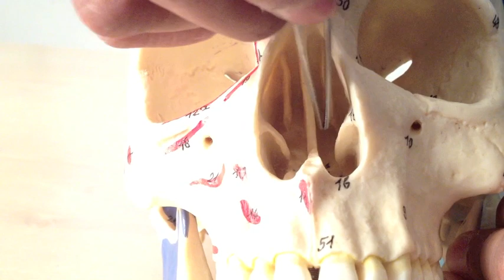Skull Anatomy (2 of 5): Anterior View and Mandible -- Head and Neck Anatomy 101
5 short videos on the skull. In this video we cover the anterior view of the skull and the mandible. More detailed blurb on these videos below.

Welcome to our series of videos on head & neck anatomy. We created these videos to help some of our current students with specific problems that they contacted us about, but that means that this is not a complete video course on the anatomy of the head & neck. That said, as we were recording them we realised that they may be useful to other people studying anatomy (or who are just interested!), so we decided to upload them to YouTube in case you find them helpful.

Also, if you like the videos, we'd really appreciate it if you hit the "like" button so we know how we're doing! More detailed blurb below!

Also, if you like the videos, we'd really appreciate it if you hit the "like" button so we know how we're doing!

OUR TITLES:
Head and Neck Anatomy 101: Introduction
Head and Neck Anatomy 101: Embryology 1
Head and Neck Anatomy 101: Embryology 2
Head and Neck Anatomy 101: Skull (1 of 5)
Head and Neck Anatomy 101: Skull (2 of 5)
Head and Neck Anatomy 101: Skull (3 of 5)
Head and Neck Anatomy 101: (Skull 4 of 5)
Head and Neck Anatomy 101: Skull (5 of 5)
Head and Neck Anatomy 101: Carotid and vertebrobasilar systems (Vasculature 1 of 4)
Head and Neck Anatomy 101: Maxillary artery (Vasculature 2 of 4)
Head and Neck Anatomy 101: Venous drainage (Vasculature 3 of 4)
Head and Neck Anatomy 101: Lymphatic drainage (Vasculature 4 of 4)
Head and Neck Anatomy 101: Principles of the nervous system
Head and Neck Anatomy 101: Introduction to Cranial Nerves
Head and Neck Anatomy 101: Olfactory nerve (CN 1 of 12)
Head and Neck Anatomy 101: Optic nerve (CN 2 of 12)
Head and Neck Anatomy 101: Oculomotor nerve (CN 3 of 12)
Head and Neck Anatomy 101: Trochlear nerve (CN 4 of 12)
Head and Neck Anatomy 101: Trigeminal nerve (CN 5 of 12)
Head and Neck Anatomy 101: Abducens nerve (CN 6 of 12)
Head and Neck Anatomy 101: Facial nerve (CN 7 of 12)
Head and Neck Anatomy 101: Vestibulocochlear nerve (CN 8 of 12)
Head and Neck Anatomy 101: Glossopharyngeal nerve (CN 9 of 12)
Head and Neck Anatomy 101: Vagus nerve (CN 10 of 12)
Head and Neck Anatomy 101: Accessory nerve (CN 11 of 12)
Head and Neck Anatomy 101: Hypoglossal nerve (CN 12 of 12)
Head and Neck Anatomy 101: Principles of the autonomic nervous system in the head and neck (ANS 1 of 7)
Head and Neck Anatomy 101: Structural components of the autonomic nervous system (ANS 2 of 7)
Head and Neck Anatomy 101: Anatomical divisions of CN III, V, VII and IX Part 1 (ANS 3 of 7)
Head and Neck Anatomy 101: Anatomical divisions of CN III, V, VII and IX Part 1 (ANS 4 of 7)
Head and Neck Anatomy 101: Parasympathetic distribution (ANS 5 of 7)
Head and Neck Anatomy 101: Sympathetic distribution (ANS 6 of 7)
Head and Neck Anatomy 101: Sympathetic distribution (ANS 7 of 7)